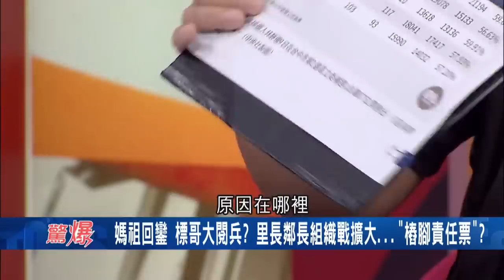媽祖來也救不了...顏寬恒涉"貪汙3案"黑金左進右出全入口袋 助手"林進福"成背後最大金流未爆彈?｜【驚爆大解謎】｜三立新聞台